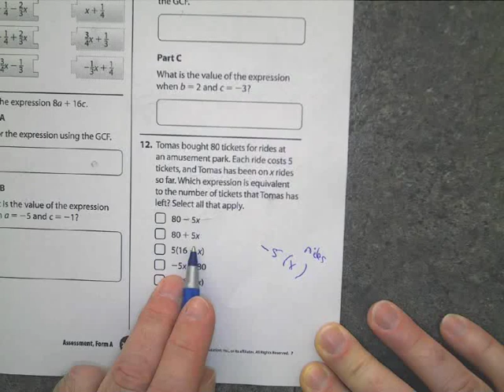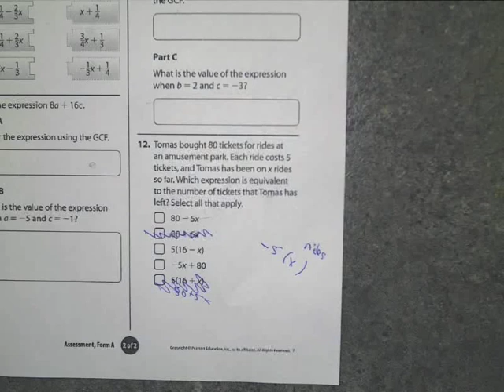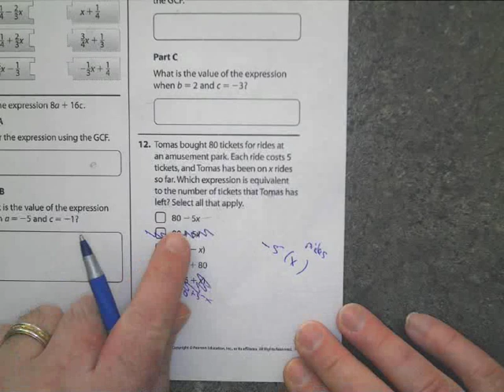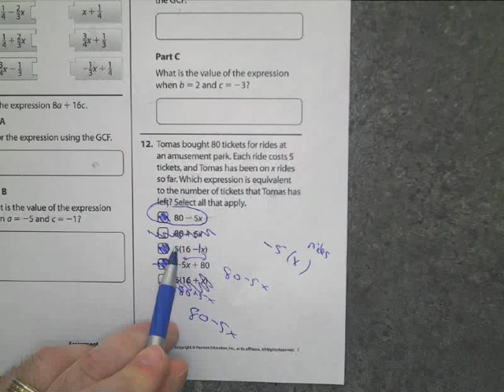Topic 4 Form A #12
Write an expression and equivalent to a word problem.